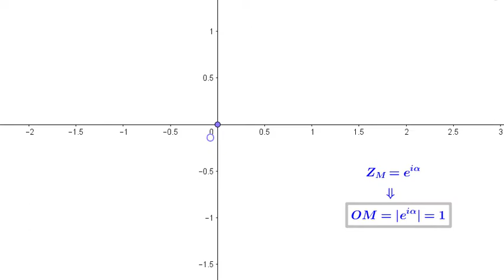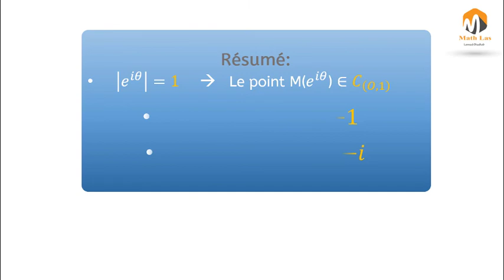géogébra (complexes)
une courte video avec géogébra
chapitre nombres complexes
forme exponentielle